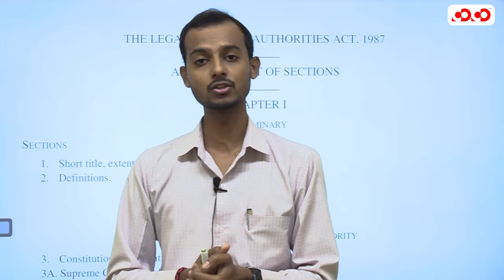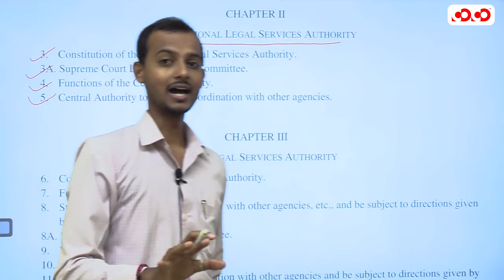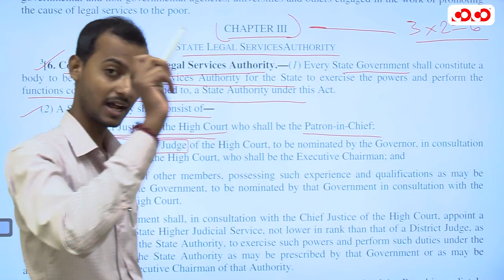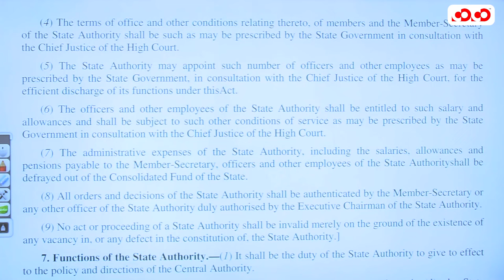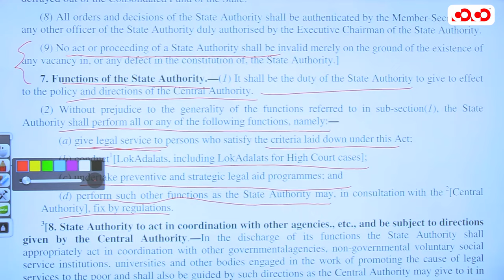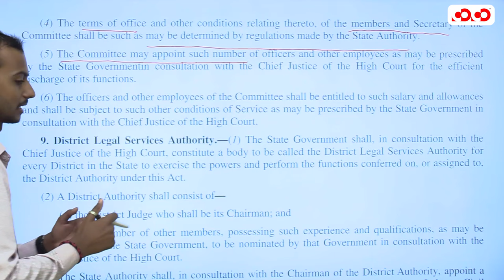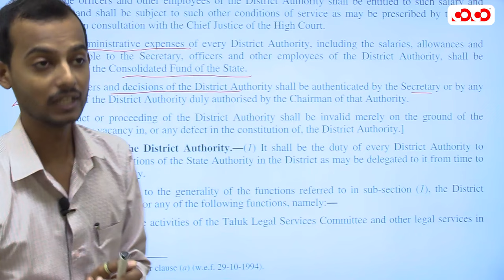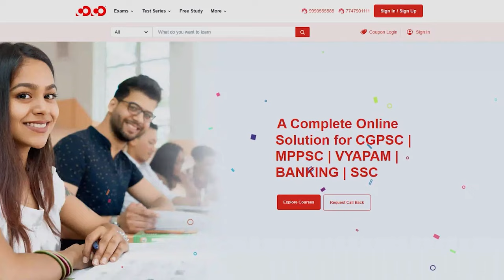Legal Service Authority Act 1987 Chapter 3 Section 6 to 11B | Lect-13 | Competition Community